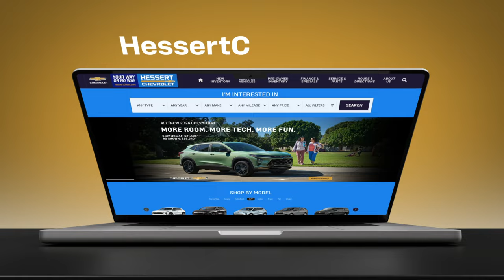Drive into Spring with Hessert Chevy!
Test drive the 2024 Chevy Trax LT at Hessert Chevrolet! This March you can lease one for just $299/mo for 39 months! Visit our Chevrolet Dealership in Philadelphia to learn more.